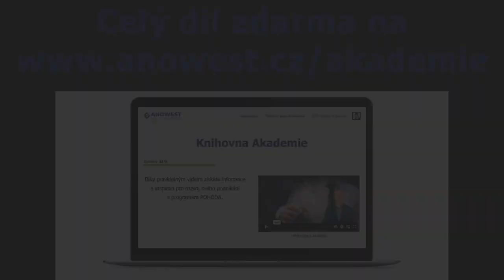Bezdrátové propojení platebního terminálu NEXGO s Pohodou v cloudu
Používáte Pohodu v cloudu a chcete k ní připojit platební terminál? S NEXGO to zvládnete raz dva i při přístupu z počítačů Apple. Video vám ukáže, jak díky bezdrátovému terminálu ušetříte čas vám i zákazníkům.

Porovnání terminálu Ingenico a NEXGO
Propojení terminálu s Pohodou v cloudu
Platby z Pohody v cloudu přes MacBook
Platby z 2 PC do 1 terminálu